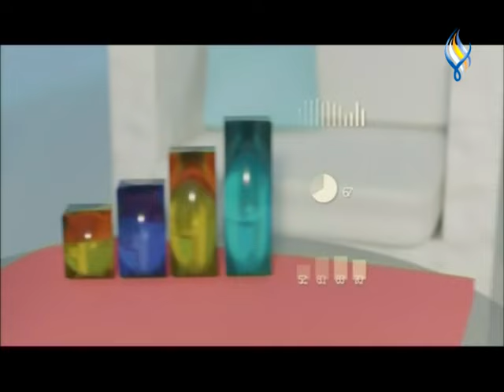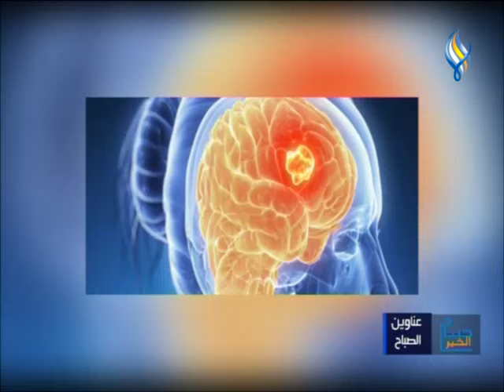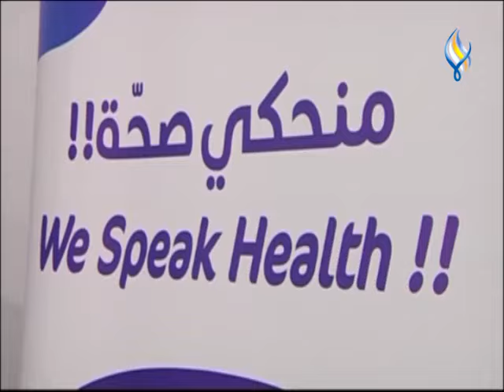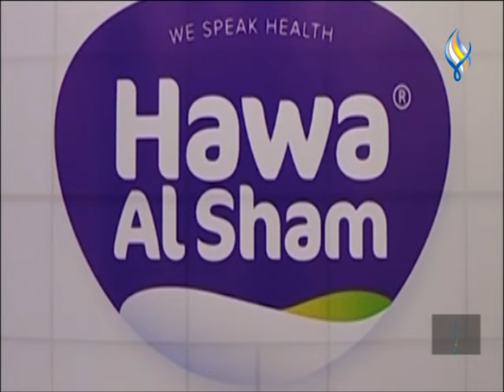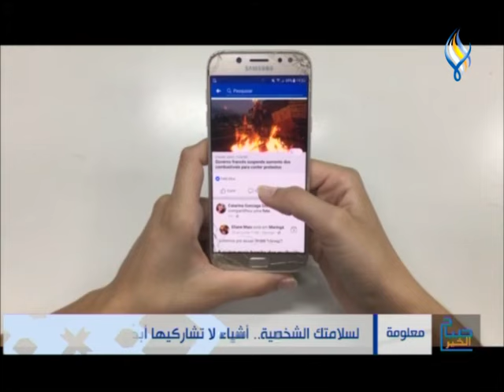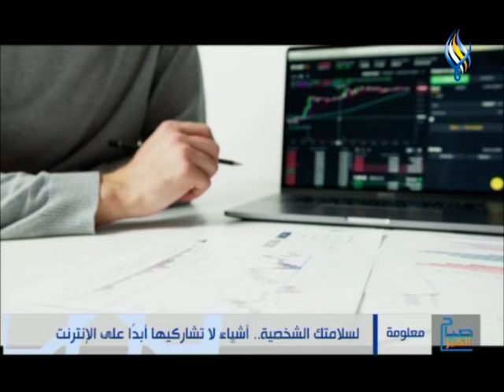صباح الخير 08 06 2024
جرم الاعتداء على القاصر .. كيف يعاقب عليه القانون السوري
ما هو مفهوم الطفل الكتوم وما آلية التعامل معه
لسلامتك الشخصية.. أشياء لا تشاركيها أبدًا على الإنترنت
للسنة الثالثة على التوالي هوى الشام تحتفل  تحت عنوان منكبر سوا "اليوم العالمي للمحيطات... يوماً رمزياً يجمع بين البيئة والمناخ
في اليوم العالمي لأورام الدماغ.. تعرف على أعراضه وأنواعه